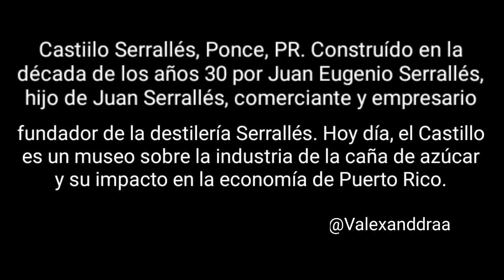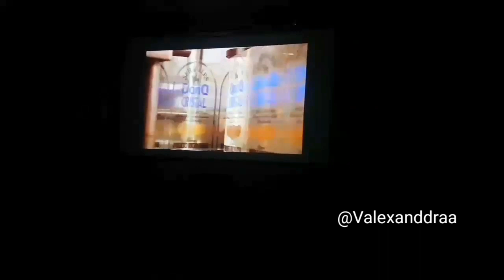Castillo Serrallés Ponce 🇵🇷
Arquitecto : Pedro Adolfo Castro
Estilo arquitectónico: Colonial Español

El Castillo Serrallés  es una mansión impresionante localizada en la Ciudad de Ponce, Puerto Rico., mirando hacia la ciudad(Ponce Pueblo).  Fue construida durante 1930 por Juan Eugenio Serrallés, fundador de La Destilera Serrales,  hijo de Juan Serrallés '.Actualmente el castillo es un Museo con información sobre la caña de azúcar  y la industria del Ron y el impacto en la economía de Puerto Rico.  Está abierto al público desde febrero 1991. La estructura está ubicada en 25 acres de terreno. Está inscrita en el Registro Nacional de Lugares Históricos desde 1980 .

Historia: Rosita Serralles, decidió vender el Castillo Serrallés a la ciudad de Ponce en vez de pasarlo a sus hijos. El Castilllo fue valorado en $17-$25 millones de dólares, , pero ella lo vendió a un precio muy bajo incluyendo los muebles. La intención de la ciudad fue convertirla originalmente en el Museo de Música puertorriqueña. El museo fue establecido posteriormente en algún sitio en la ciudad.
Aunque estuvo vacío en 1956 la mansión Serrallés se ha mantenido en buenas condiciones y ha mantenido su integridad arquitectónica` sus alteraciones estrucutrales fueron de pequeñas proporciones que permitió mantener el efecto original hecho con el mínimo esfuerzo . En 1980, la propiedad aún pertenecía a  Rosa Serralles Torruella and Felix J. Serralles Sanchez.
¿Sabes dónde estás parado?

Puedes ayudarme con donaciones para mejorar la calidad vídeo de mi canal, si quieres, a este enlace: